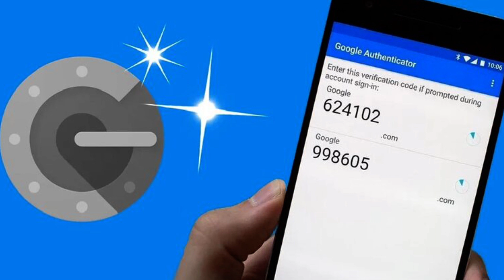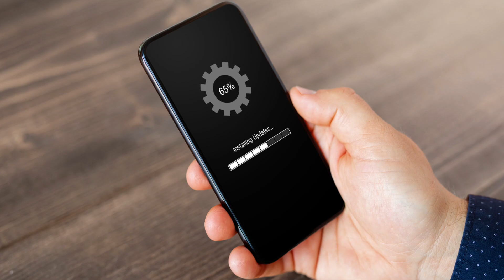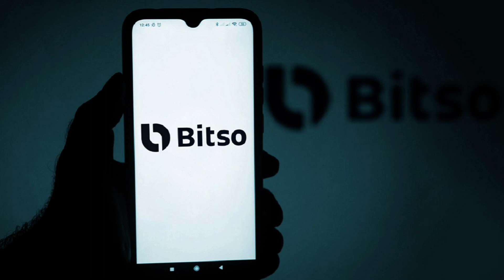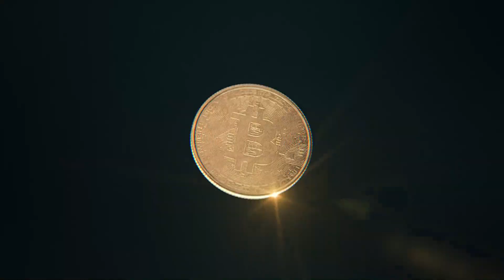"Cómo proteger tu inversión en criptomonedas: Consejos y estrategias de seguridad"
🔺Canales🔺
Visita el canal de mi hija: